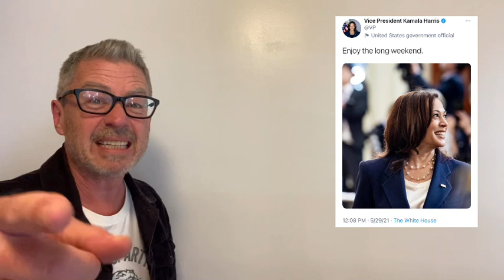Kamala Harris: Enjoy the long weekend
On Memorial Day weekend what did Kamala Harris tweet? Enjoy the long weekend. Comedian Michael Loftus finds that to be a bit more than odd. On Memorial Day weekend her thought was: Enjoy the long weekend. The Loftus Party decided to jump in an help Kamala figure out just why we have the day off. Seems like she could use the help.  So we will joke a bit and laugh and shine a light on Kamala's lame tweet.